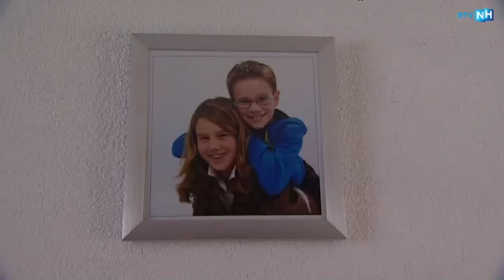"Heel laag om een fiets te stelen van iemand met een spierziekte"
Het leven van de zieke Bram Noom uit Heerhugowaard ligt overhoop nu fietsendieven zijn aangepaste fiets uit de schuur hebben gestolen. Bram is 13, heeft een spierziekte en kan zonder zijn fiets geen kant op.